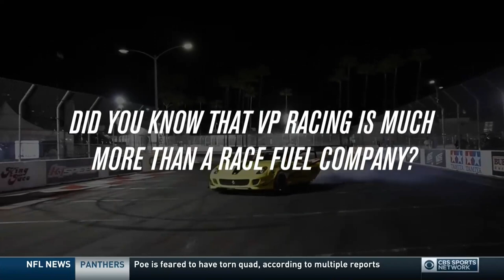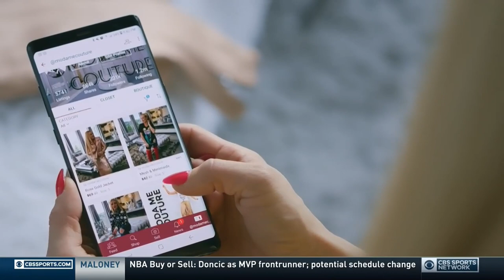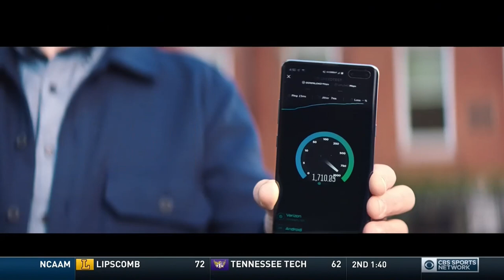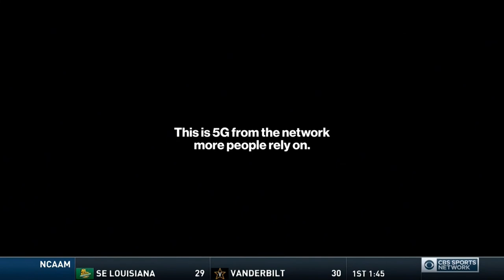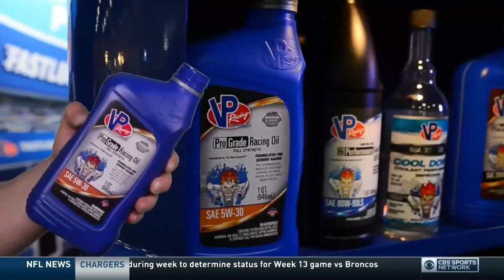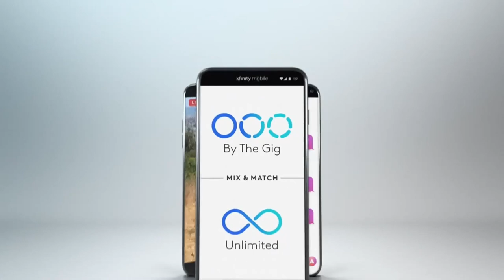2019 Pro Watercross World Championship, Naples, FL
These riders will utilize some of the most advanced equipment and technology to help their watercraft reach speeds of over 85 miles-per-hour.  At each event, riders from all over the world will engage in a fierce battle of skill, technology and innovation on and off the water.